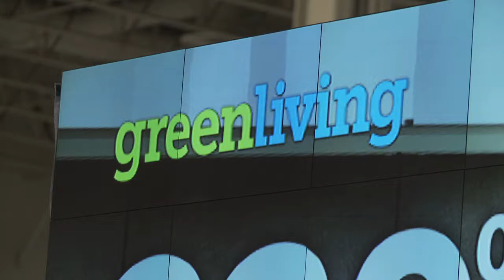Exhibit Showcase with Nascar's Joey McColm @ Green Living 2011